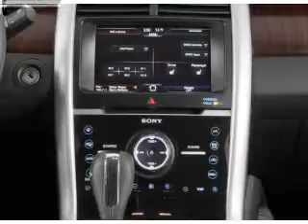2013 Ford Edge - Nicholasville KY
Phone:
Year: 2013
Make: Ford
Model: Edge
Trim: Limited
Engine: 3.5 liter 6 cylinder 24 valve
Transmission: 6-Speed Automatic
Color: Blue
Mileage: 40315
Address:
4080 Lexington Road